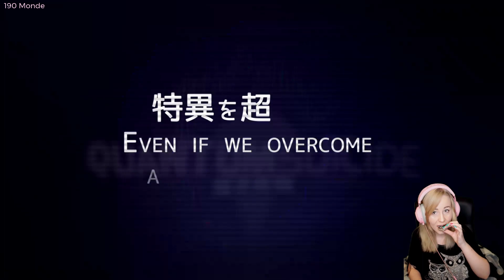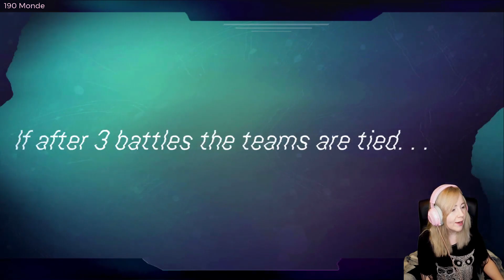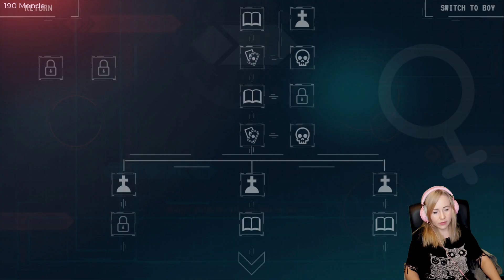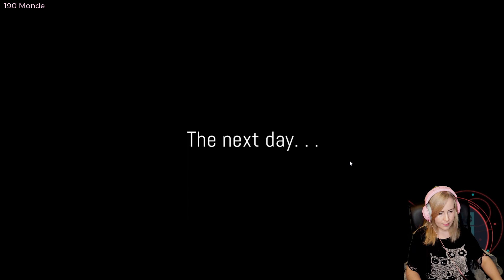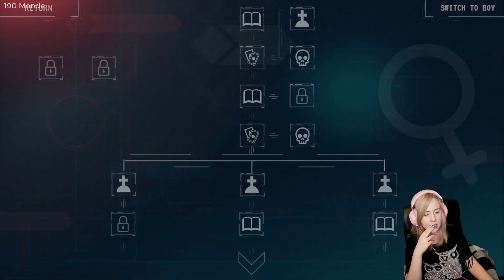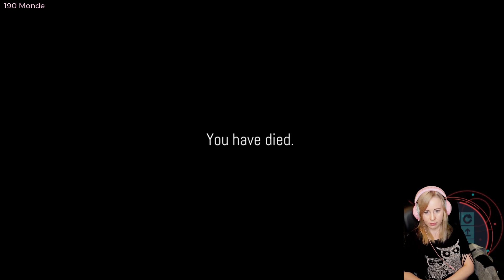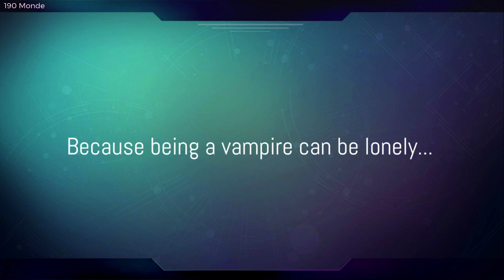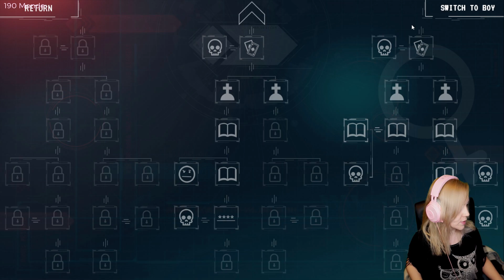#06 Quantum Suicide – Stream Let's Play (Deutsch)